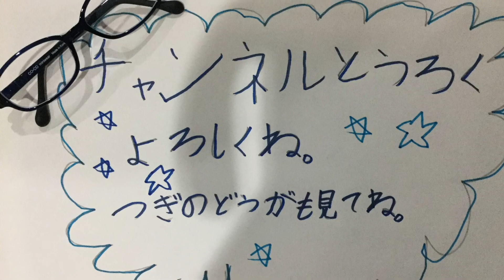みんな聞いてくれ！